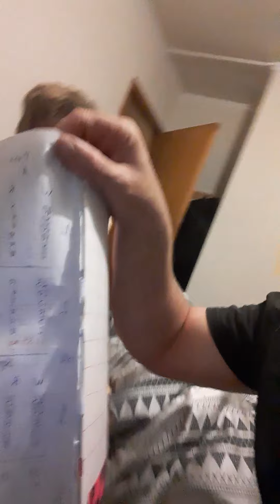3 May 2020